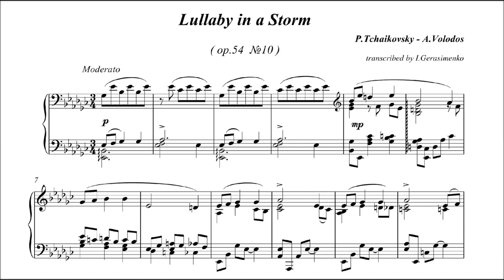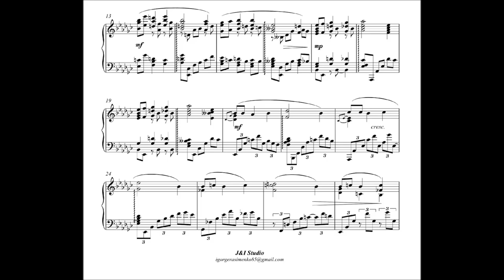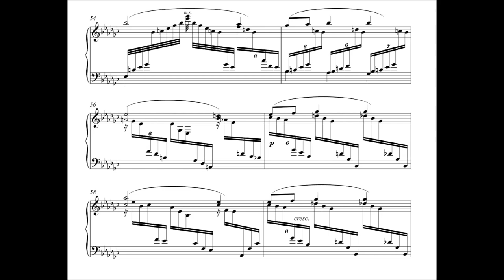Tchaikovsky / Volodos - Lullaby in a Storm, Op 54 No 10 (audio + sheet music)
I discovered Volodos' amazing arrangement of this beautiful piece by Tchaikovsky